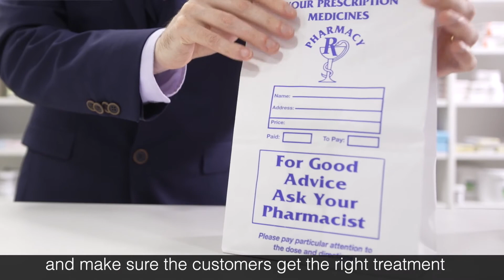Woods Pharmacy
John and Robert Keane on their acquisition of woods Pharmacy.